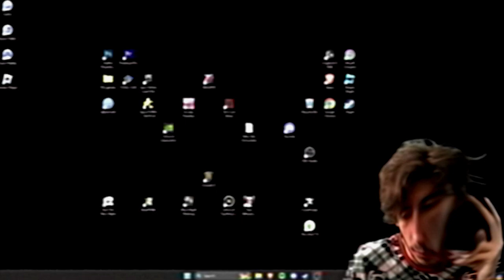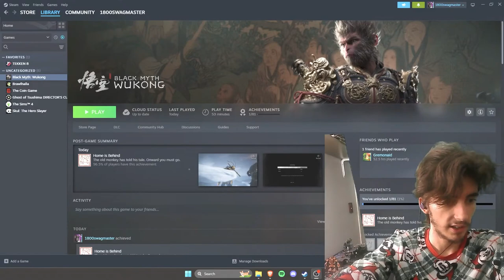Black Myth Wukong Causes Riled Boy BREAK Monitor With Plug And Fist Of Furious Tantrum-Paging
Monitor Go BYEW-BYE *insert Moggings here* Goo Goo Mommy. Pokemon Trainer Quiz fun much obeuno.

AN EPIC GAMER JOURNEY FILLED WITH WONDERFUL YTP (YOUTUBE POOP) TYPE HUMOR. HUMOUROUS EVEN. I REACTION WITH HATE-FILLED GAMER RAGE. FUNNY MEMES IN-BOUND. UNLOCKED AND UNLOADED.